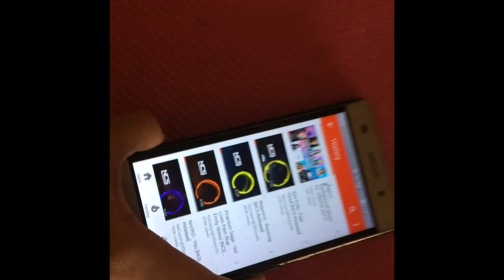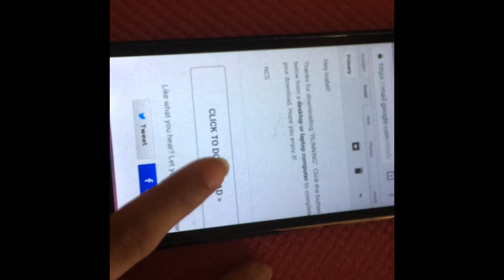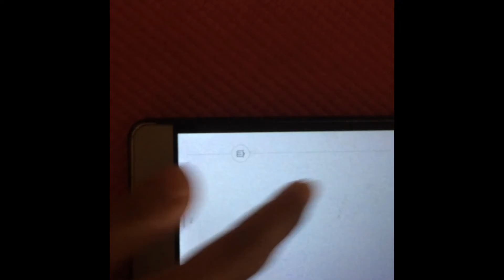How To Download No Copyright Song (NCS) on PHONE | Veronica Khellie | PH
Sorry for being inactive here in Youtube but here I am! 😚

👊 Question of the day?:
Why Do You Want To Downlaod NCS?

Lovelots! 💜💜💜

👩 Age: 17
🎒 Grade/Track: Grade 12 STEM
📹 Video Editor: iMovie or FilmoraGo
🎥 Gadgets I used to film?: iPhone 5s or Huawei Honor 4c

Credits to NCS for my BACKGROUND SONG! 😊😉